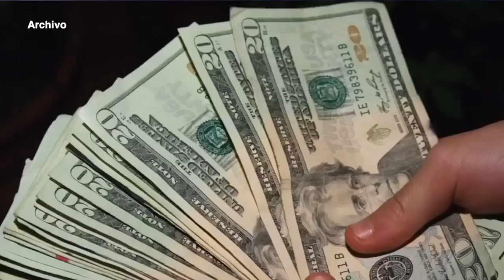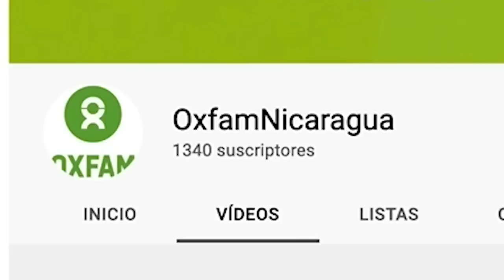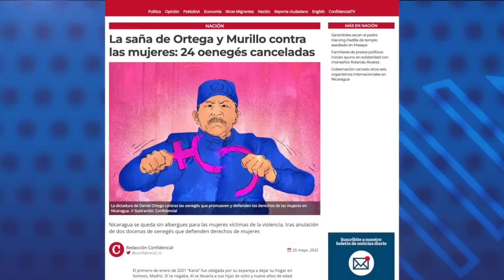Sacerdotes sacan al padre Harving Padilla de parroquia asediada en Masaya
El sacerdote Harving Padilla, párroco de la iglesia San Juan Bautista, en Masaya, logró salir de ese templo este martes acuerpado por otros sacerdotes de la Iglesia Católica, después de permanecer nueve días bajo asedio y cerco policial.
Una comisión liderada por el sacerdote Bismarck Conde, vicario foráneo de Masaya y otros dos curas procedentes de Managua, lograron sacar al padre Harving Padilla de la parroquia, confirmó a CONFIDENCIAL una fuente ligada a la Iglesia.

- La Dictadura va contra financieras y microfinancieras.
- La saña de Ortega y Murillo contra las mujeres: 24 oenegés canceladas.
- EE.UU. reporta 12 000 detenciones de nicaragüenses en el mes de abril.
- Autor de tiroteo en Texas escribió sus intenciones en redes minutos antes.